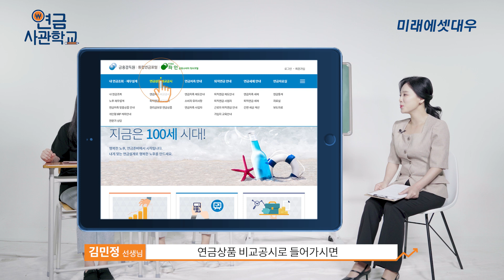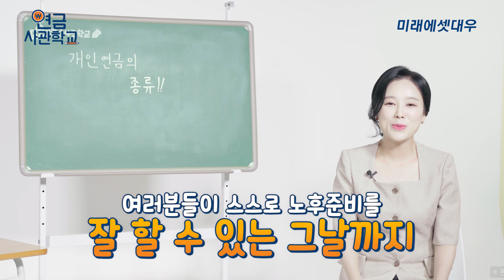[연금사관학교 ep.10] 개인연금 종류, 헷갈린다면 클릭!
미래에셋대우가 "미래에셋증권"으로 사명을 변경하였습니다!
해당 영상은 사명을 변경하기 전 업로드된 영상입니다.
참고 부탁드립니다. 감사합니다^^
개인연금, 막상 가입하려고 보니 상품 종류가 너무 많아서 헷갈리시죠?
연금 전문가가 그런 여러분을 위해 이해하기 쉽게 설명해드리겠습니다!
여러분에게 더 유리한 상품은 어떤 상품인지 알고 가세요!
여러분의 노후를 연금사관학교가 함께 준비해드리겠습니다.

· 연금상품의 특징을 잘 이해하고, 나에게 맞는 상품에 가입하는 것이 중요합니다.
· 개인연금은 세제적격연금(납입 시 세액공제)과 세제비적격연금(수령 시 비과세)으로 구분할 수 있습니다.
· 세제적격 개인연금은 연간 400만원 한도로 세액공제 혜택이 있어 소득이 있는 분들에게 적합합니다.
· 세제적격 개인연금 상품의 종류에는 보험, 신탁, 펀드가 있습니다.
· 은행의 연금저축신탁 상품은 2018년도 이후, 판매가 중단되어 신규 가입이 불가합니다.
· 통합연금포털 연금상품 비교공시를 통해 내가 가입한 상품과 각 상품별 특징을 확인할 수 있습니다.
· 세제적격 상품은 세제상 불이익 없이 가입했던 정보 그대로 금융기관 간 자유롭게 이전이 가능합니다.

※ 연금 관련해서 궁금한 사항이 생기면?
                고객이 아니더라도 편하게 상담받으세요.